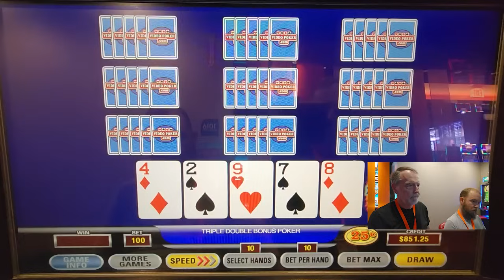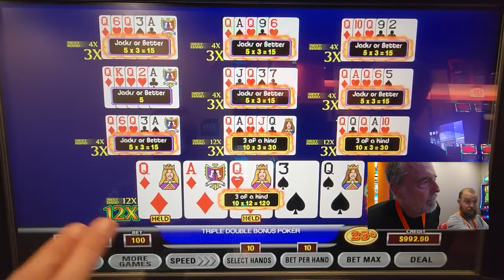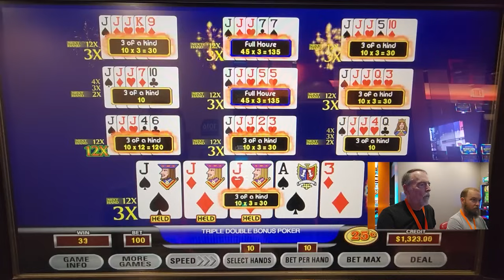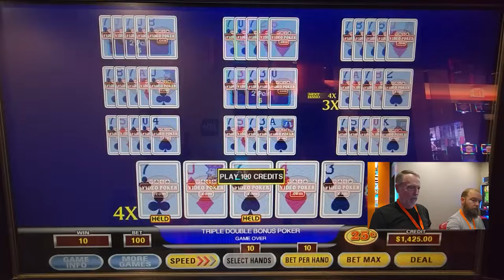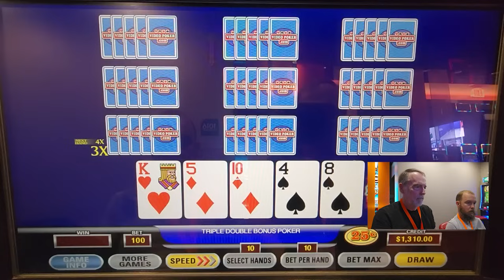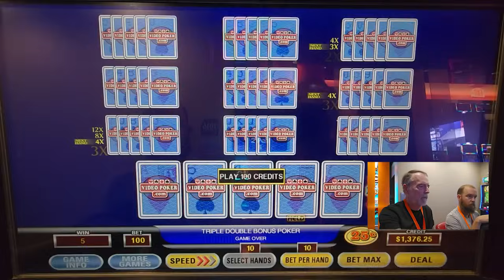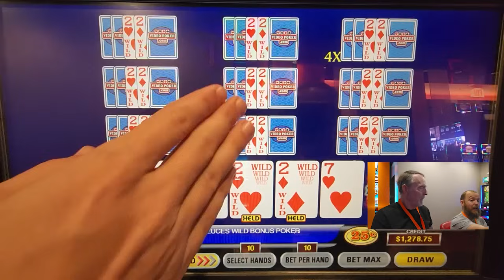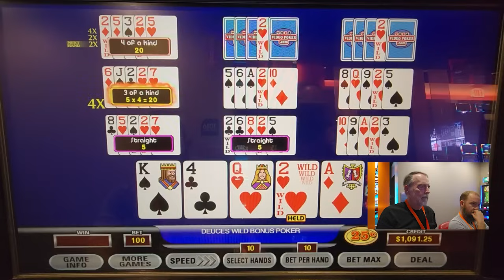Dad Picks Triple Double Bonus?! Video Poker Adventures 335 • The Jackpot Gents